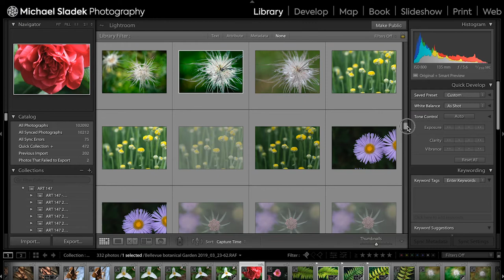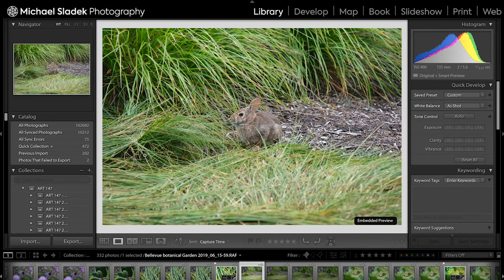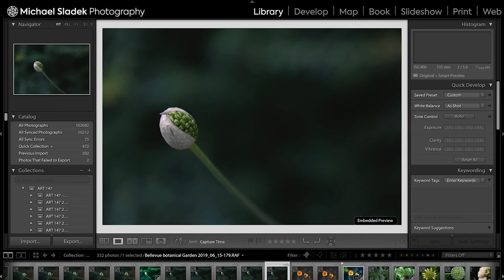11 Habits for More Interesting Photos Habit 2 - Take LOTS of Photos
11 Habits for More Interesting Photos - Habit 2 - Take LOTS of Photos.

Taking lots of photos is a great way to take more interesting photos. Practice is what makes you good at something, and digital photos are free, so it's easy to practice. Take photos every day. Take lots of photos of each subject to make sure that you get "the one."

Gear:
Fujifilm X-T3 & X-T2
Fujifilm XF10-24mm f/4.0
Fujifilm XF18-135mm f/3.5-5.6
Fujifilm XF 50mm f/2.0

Rode SmartLav+

Aputure Amaran AL-528W Daylight LED Flood Light